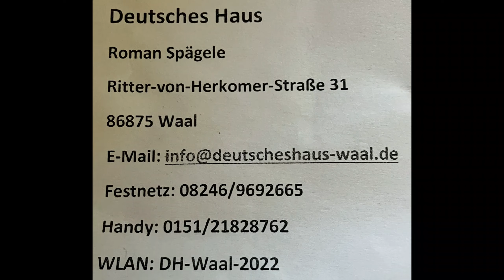Radreise Bayern 2022 Teil 3 Von Ottobeuren am Lech entlang zur Donau und in Richtung Altmühltal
Wir starten in Ottobeuren und es geht gleich mit einer ordentlichen Steigung los, na toll.
Die Fahrt am Lech kannten wir schon von 2017, am Lech fahren geht immer mal wieder.
Bei herlichem Wetter fahren wir in Richtung Altmühltal und feuen uns sehr auf diesen schönen Radweg.